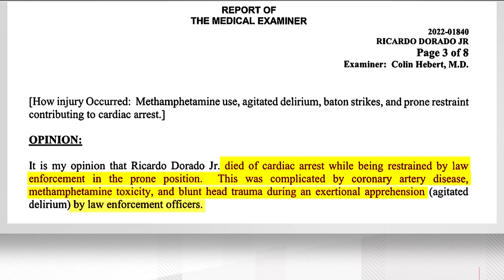Tentative settlement reached for family of Ricardo Dorado | New details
The family of a man who died last year, hours after Atlanta police placed him face-down to handcuff him, has reached a tentative settlement with the city.